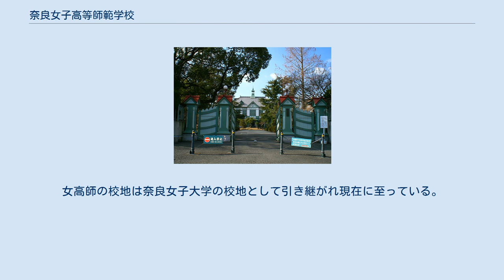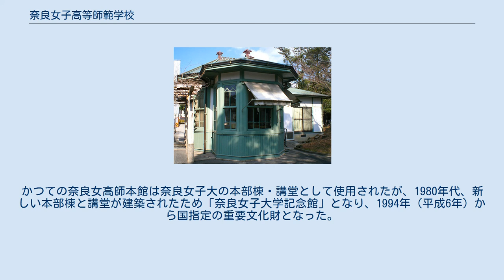奈良女子高等師範学校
奈良女子高等師範学校（ならじょしこうとうしはんがっこう）は、1908年（明治41年）、奈良市に設立された官立の女子高等師範学校である。
略称は「奈良女高師」（ならじょこうし）。
 1908年（明治41年）、東京女子高等師範学校に次ぐ日本で第2の女子高等師範学校として設立され、女子中等学校の教員養成にあたった。
廃止時点では東京および広島と並ぶ官立3女高師の一つであった。
学科は文科・理科・家事科が設置され、修業年限は本科が3年8か月であった（1940年（昭和15年）時点）。
戦後の学制改革により発足した新制奈良女子大学の構成母体である。
同窓会「佐保会」は奈良女子大学と共通の同窓会となっている。
 1930年頃の奈良女子高等師範学校 明治中期までの高等女学校・女子師範学校等の女子中等教育学校の教員養成は、東京高等師範学校から1890年（明治23年）に独立した東京女子高等師範学校があたっていたが、中等教育拡充にともなう女子中等教育学校教員の需要が増大したことを背景に、1898年（明治31年）には近畿に第二女子高等師範学校設立構想が固まった。
1890年代より東京美術学校分校の誘致計画を進めていた奈良市は、1900年頃にその計画が頓挫すると第二女子高等師範学校の誘致に目を向けた。
1908年（明治41年）3月、2番目の女子高等師範学校として奈良女子高等師範学校が設立された。
 設立当初の奈良女高師は東京女高師と同一の組織をとらず、予科・本科生をとり本科を国語漢文部・地理歴史部・数物化学部・博物家事部の4部構成としたが、1914年（大正3年）の規程改正で東京女高師と同様に予科を廃止し文科・理科・家事科の3学科制に再編された。
1912年（明治45年）、附属小学校・附属高等女学校（現在の奈良女子大学附属小学校・同附属中等教育学校の前身）、ついで附属幼稚園（現在の奈良女子大学附属幼稚園の前身）を附設し後者において幼児保育を開始した。
設立以降東京女高師とともに、多数の女子中等教員を全国に供給し続けるとともに、官立学校中、女子学生にとっての最高学府と位置づけられており戦前期の女子教育にも大きく貢献した。
 戦後の1946年（昭和21年）、奈良女高師は「奈良女子帝国大学」として単独での大学昇格をめざしたが、学制改革における新制大学移行に際して占領軍から「国立大学は一県に一大学」の方針を示され、同じ官立学校で「奈良学芸大学」（現・奈良教育大学）に移行する奈良師範学校などとの統合を迫られた。
しかし教員養成課程および附属学校園をほぼ完備していた奈良女高師側には師範学校と統合して新制大学に移行するメリットはなく、結局のところ奈良女子大学として単独での新制国立大学への移行を達成した。
1952年（昭和27年）最後の卒業式とともに廃止。
 旧・奈良女高師本館 （現・奈良女子大学記念館） 守衛室 1908年（明治41年）の設立時、校地は奈良市北魚屋西町に置かれ新制大学への移行まで維持された。
女高師の校地は奈良女子大学の校地として引き継がれ現在に至っている。
かつての奈良女高師本館は奈良女子大の本部棟・講堂として使用されたが、1980年代、新しい本部棟と講堂が建築されたため「奈良女子大学記念館」となり、1994年（平成6年）から国指定の重要文化財となった。
またこの時、旧女高師以来の守衛室・正門（記事冒頭の画像参照）も国指定重要文化財となり、現在に至っている。
 文化財の指定にはいたっていないが、正門脇に、かつて奉安殿として使用されていた建物が現存している。